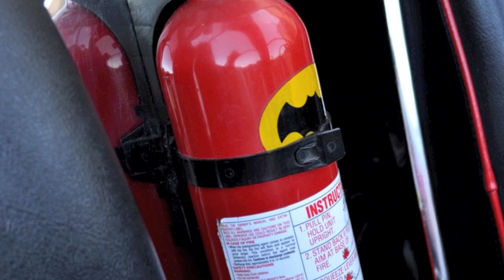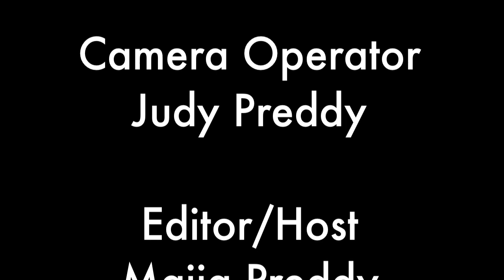Burt Ward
Growing up, the Batman and Robin series was like a ritual in my family.  Now the re-runs are being aired, and not only have the memories returned, but the cape crusader and his side kick's quirky lines have too!  If you remember the "POW" "KABOOM" and other sound effects that used to flash across your screen, you'll understand just how much it meant for me to do an interview with Burt Ward, aka Robin.  After years of anticipation, here I am speaking to Robin himself, and sitting in the Batmobile!  It doesn't get better than this.  Tune in to hear what Ward had to say about the Dynamic Duo's early years.